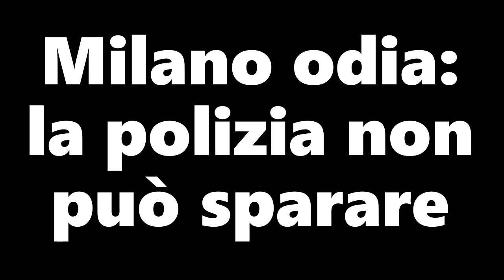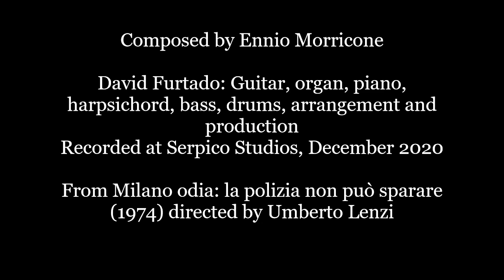Milano odia: la polizia non può sparare (Ennio Morricone)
David Furtado: Guitar, organ, piano, harpsichord, bass, drums, arrangement and production
Recorded at Serpico Studios, December 2020
From Milano odia: la polizia non può sparare (1974) directed by Umberto Lenzi